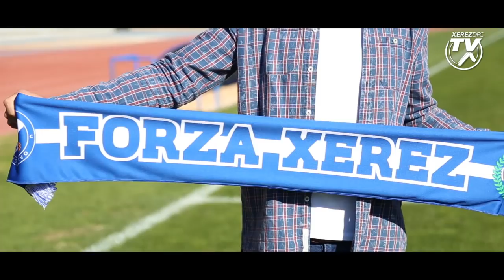Presentación de Khalok y Antonio Jesús nuevos jugadores del Xerez Deportivo FC